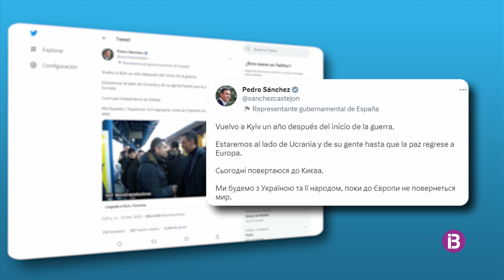Sánchez a Kíiv: "Estarem al costat d'Ucraïna fins que la pau torni a Europa"